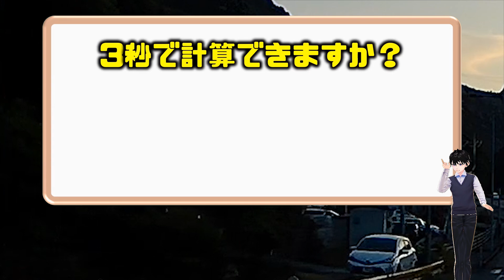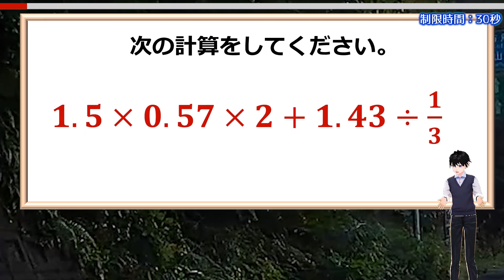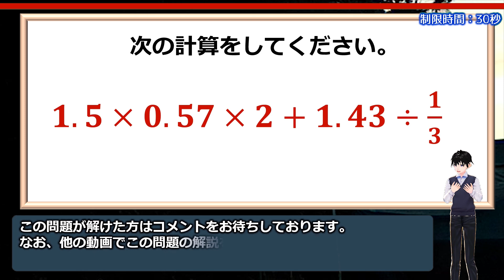【3秒で計算できますか？】一瞬で解ける計算テクニック！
普通の計算問題ですが、ちょっとした発想により、暗算で数秒でサクッと答えを出せます。

計算が苦手に人ほどぜひ覚えておいてほしい計算テクニックです。

物足りない方はおまけ問題もあるので、そちらも考えてみてください。
こちらもあることに気づけば数秒で答えが出せますよ。

背景動画素材：オリジナル

【WEBサイト】
ネタファクト

ワールドファンシー